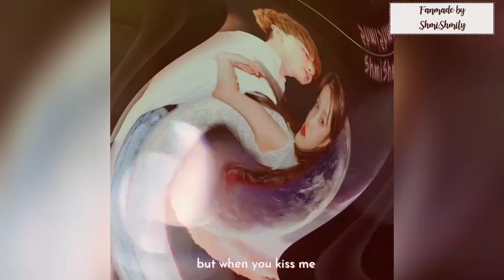"My SungJoy Bbyu What ifs"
Happy Bbyuing!
This juz a fanmade video.
I juz Miss them together that's why i made this as what if they were really together.